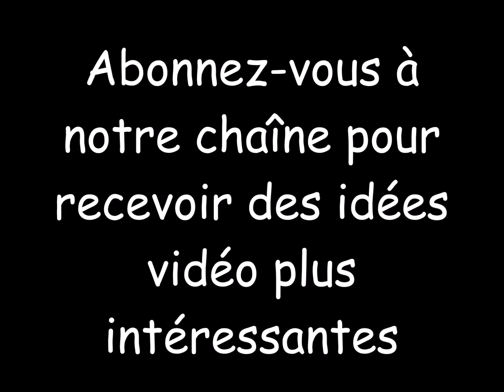Des arrangements incroyables à partir d'idées de ballons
Incredible arrangements from balloons ideas. .